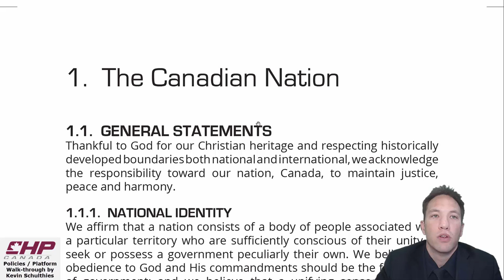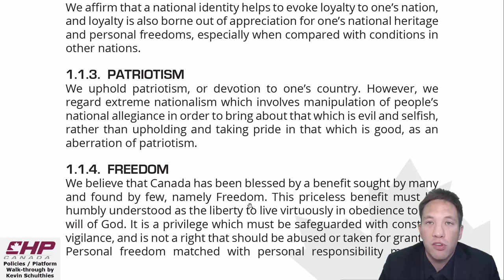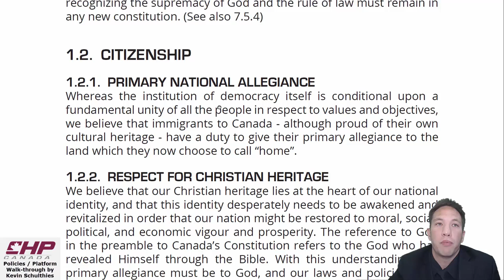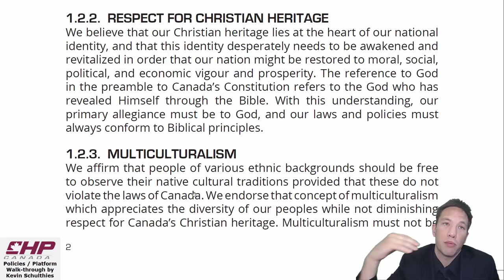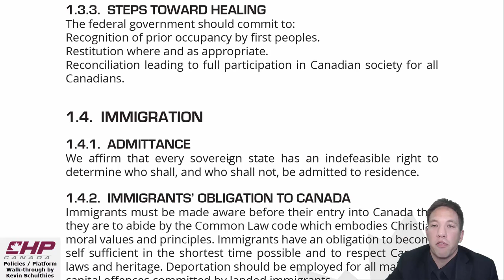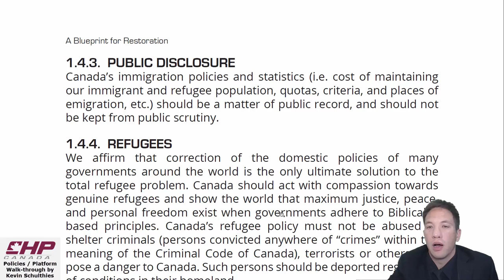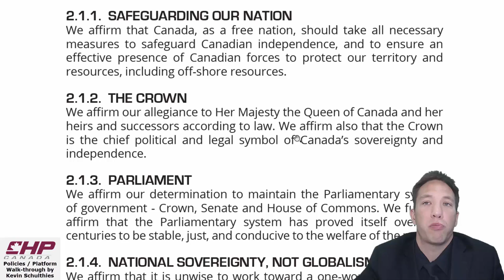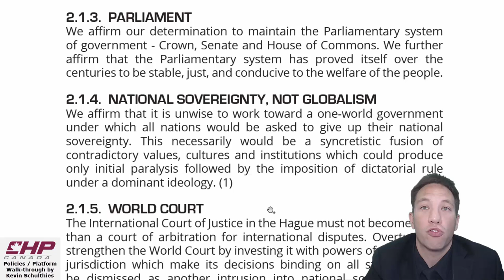CHP Platform - The Canadian Nation - Walk-through by Kevin Schulthies Part 3 of 14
Walk through in detail of CHP's  Christian Heritage Party Platform 1st of 10 pillars on "The Canadian Nation"

Parts 3-12 are the 10 Platform pieces
Part 13 Platform Comparison Chart
Part 14 Conclusion and call to action

1. The Canadian Nation
1.1. General Statements
1.1.1. National Identity
1.1.2. Loyalty
1.1.3. Patriotism
1.1.4. FREEDOM
1.1.5. Reconciliation
1.1.6. Canada’s Constitution
1.2. Citizenship
1.2.1. Primary National Allegiance
1.2.2. Respect for Christian Heritage
1.2.3. Multiculturalism
1.2.4. Bilingualism
1.3. Aboriginal Affairs
1.3.1. Treaty Claims
1.3.2. Indian Act
1.3.3. Steps Toward Healing
1.4. Immigration
1.4.1. Admittance
1.4.2. Immigrants’ Obligation to Canada
1.4.3. Public Disclosure
1.4.4. Refugees

This is not an official CHP sanctioned video.  All comments and opinions are my own and reflect my current level of understanding as of the filming of this video. - Kevin Schulthies